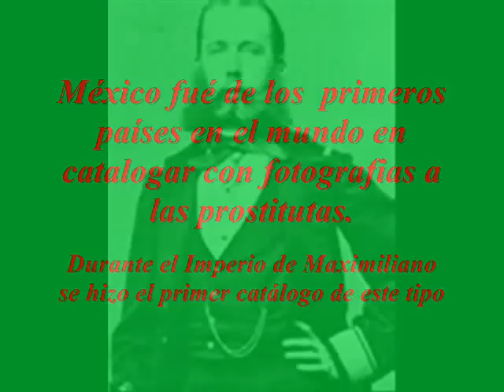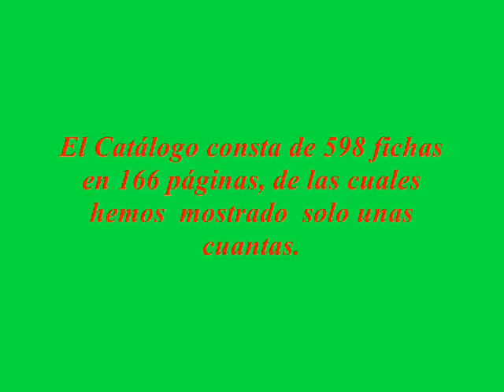MEXICO´S ANCIENT PROSTITUTES-putas de Maximiliano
Registro de prostitutas en la ciudad  de  Mexico del imperio de Maximiliano de Hapsburgo de Mexico 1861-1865.
lA MUSICA DE FONDO ES ?
Vals "Sobre las Olas"--("Over the Weaves" del mexicano Juventino Rosas,contemporaneo de las fotografias mostradas.
Mexico´s city record of hookers of the year 1865--the most ancient record of prostitutes photos.
In this time, USA were in Civil War, Mexico were in the Maximilian of Austria empire.